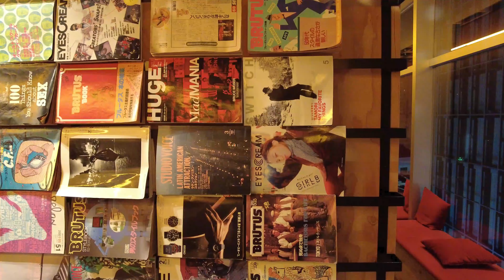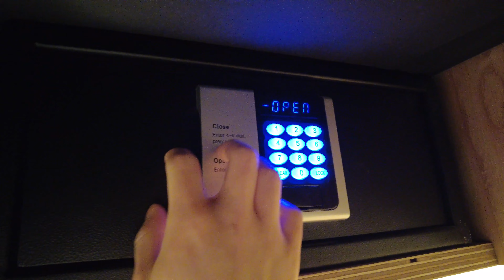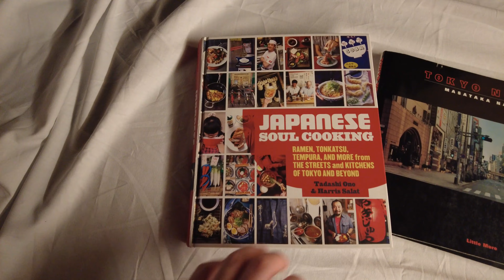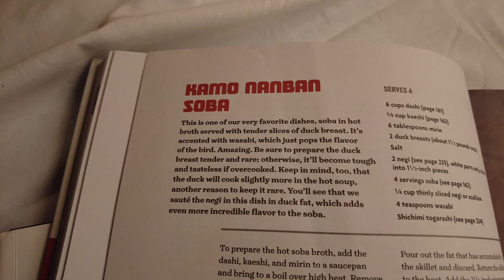BOOK AND BED TOKYO “a bookstore where you can stay”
BOOK AND BED TOKYO is a hostel with the concept of “a bookstore where you can stay”.

（The translation of the title, description, and subtitles is automatic and may contain errors.）
（Amount may vary depending on time of year, conditions, etc.）